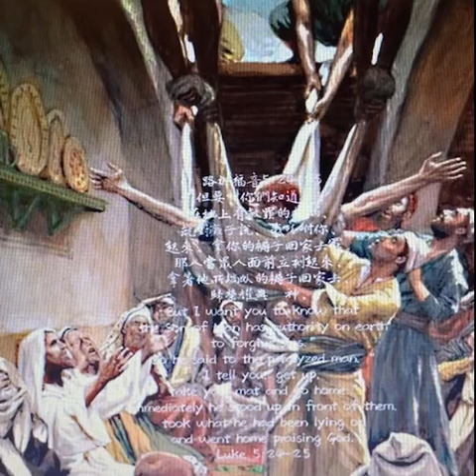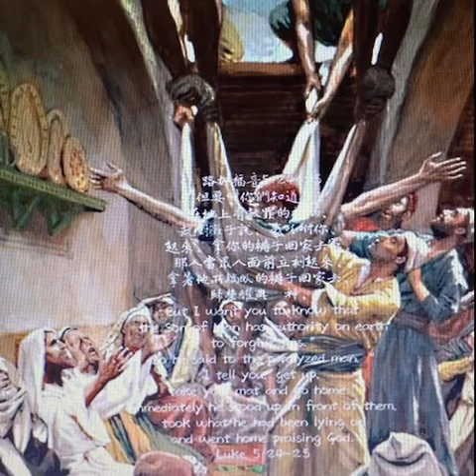路加福音19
但要叫你們知道人子在地上有赦罪的權柄、就對癱子說、我吩咐你、起來、拿你的褥子回家去罷。那人當眾人面前立刻起來、拿著他所躺臥的褥子回家去、歸榮耀與　神。